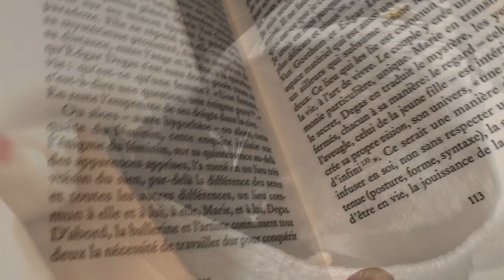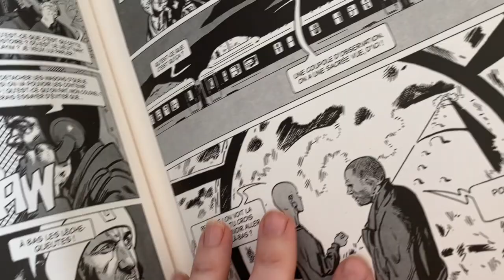FEBRUARY 2021 - GREY MOOD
Eve

MUSIQUE - @byronan_m